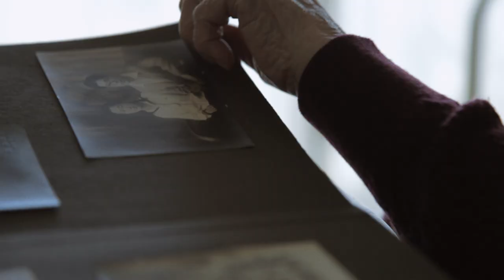The Day the Sun fell - Official Trailer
Swiss-Japanese filmmaker Aya Domenig, the granddaughter of a doctor on duty for the Red Cross during the 1945 atomic bombing of Hiroshima, approaches the experience of her deceased grandfather by tracing the lives of a doctor and of former nurses who once shared the same experience. While gathering the memories and present views of these very last survivors, the nuclear disaster in Fukushima strikes and history seems to repeat itself.